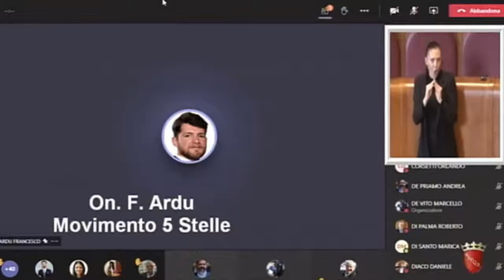Ardu: "Patrimonio indisponibile, stiamo lavorando a Regolamento"